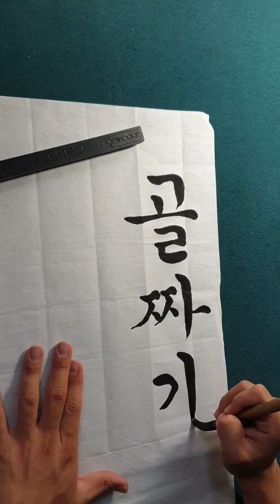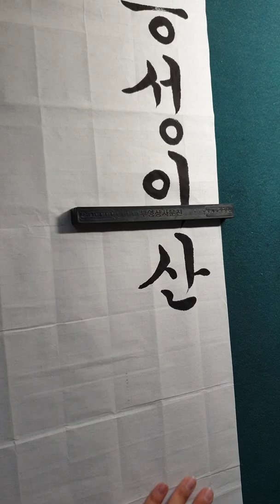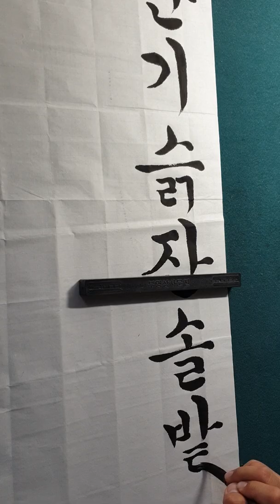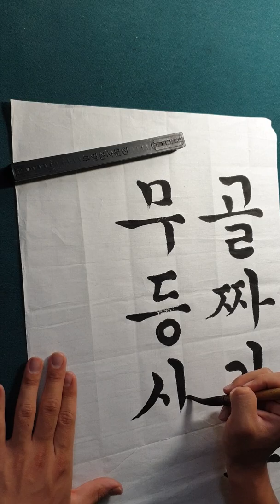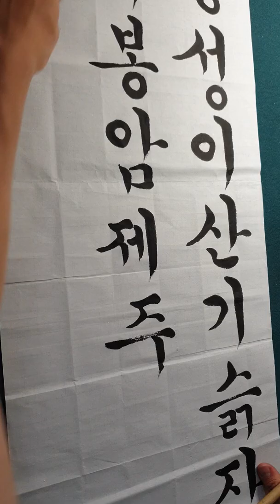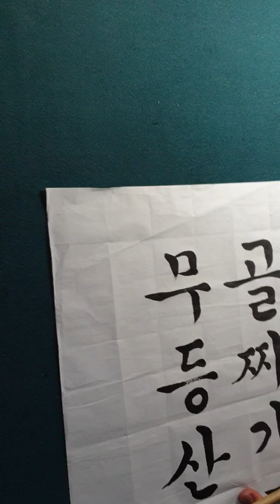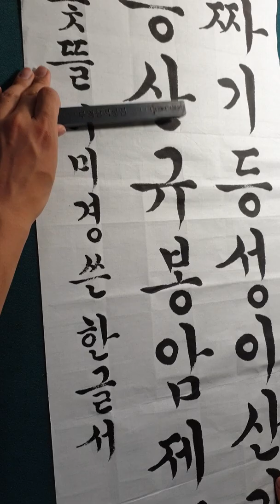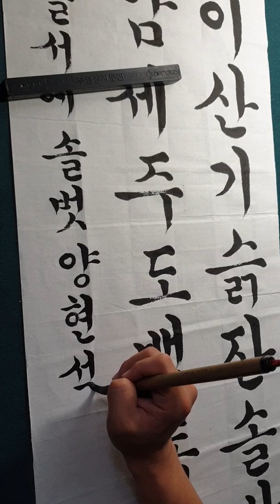(열정서예인)-꽃뜰 이미경쓴 한글서예 (궁체-정자체 22쪽~25쪽)쓰기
꽃뜰 이미경선생님의 한글서예 궁체 정자체 입니다!!! 제글씨는 그냥참고만!!!ㅎㅎ  꽃뜰 선생님의 책을보고 공부하면 더좋은 글씨를 쓰실수있습니다!!!